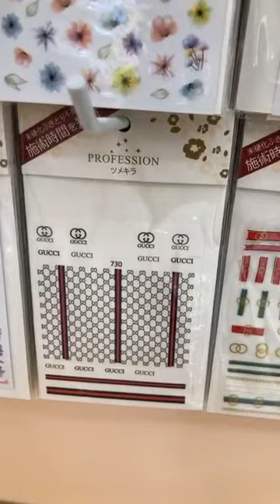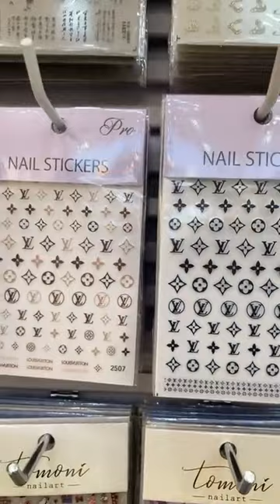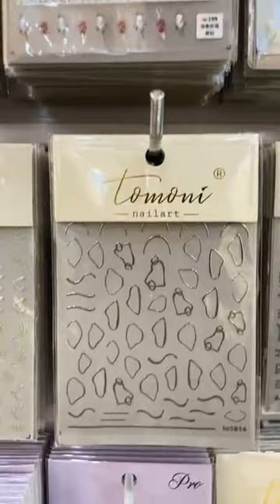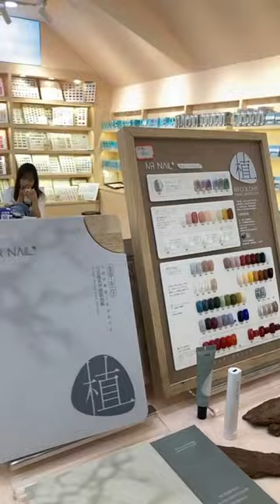Uñas de Gel ¡TIENDA COMPLETA!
Crystales, dijes, esmaltes, gelish, lamparas UV, estampas, todo para que tus uñas luzcan lindisimas, directo del fabricante. Checa el video completo para hacer tu presupuesto de compra y puedas apartar tu en vivo para que escojas lo que a ti te guste.